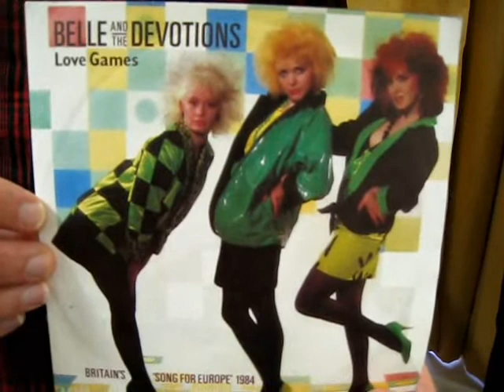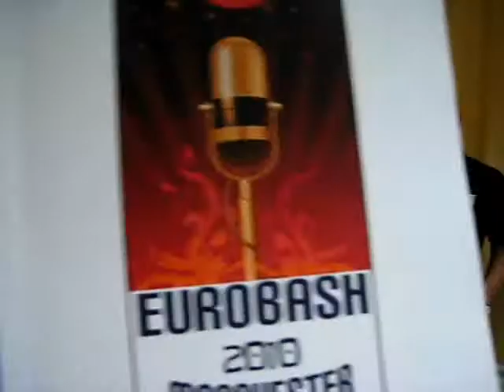EC GERMANY CONVENTION 2010: KIT ROFLE (1984) INTERVIEW (PART 1)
As reported earlier the annual edition of the OGAE UK's EUROBASH took place last month in Manchester, United Kingdom. One of the star guests invited was Kit Rolfe  (aka Belle & the Devotions) who represented the United Kingdom at the 1984 Eurovision Song Contest reaching Number 7 with the song "Love Games".

JP of Radio International interviewed the singer for oikotimes.com and Radio International about her memories of the times she was at the Eurovision Song Contest. She actually went three times to Eurovision. Find out more during the interview you can watch in two parts. This clips is Part 1.

A special thanks to Chris Poppe as co-interviewer and Bert Ouwerkerk for filming the interview.